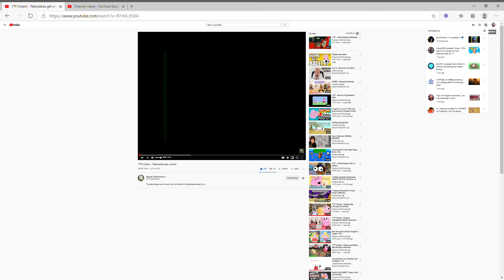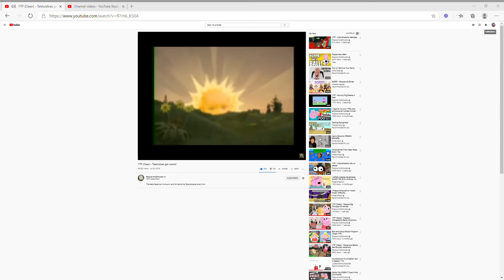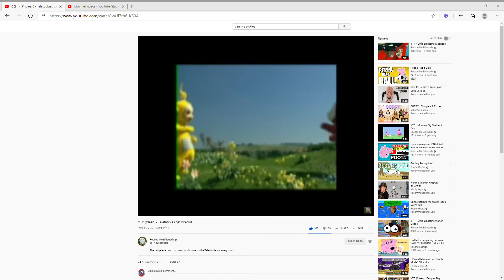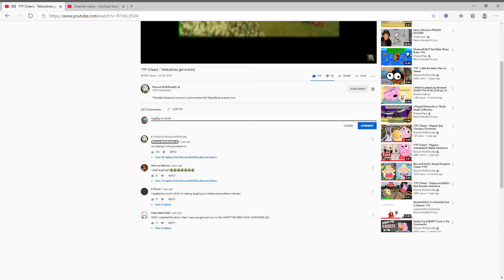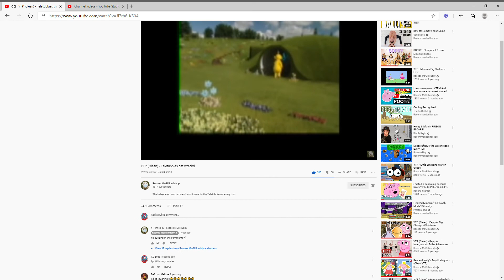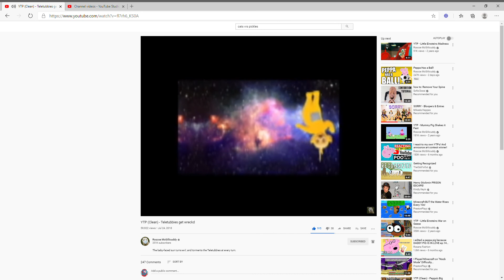I react to RMcG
2 not normal suns dont make a good baby :/